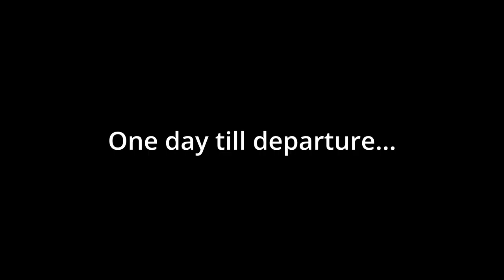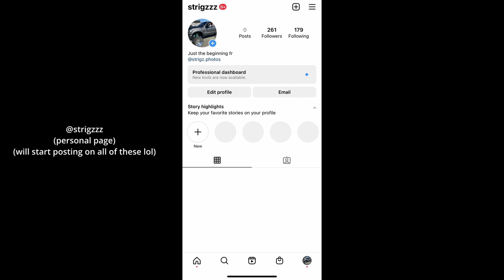BADDEST TRUCKS in AMERICA! Dirty South Showdown 2022!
Timestamps below! Happy Thanksgiving! Met some amazing people at Dirty South Showdown this weekend! Send to your friends if you like what you see!

Timestamps
0:00 Intro
0:58 Day 1 Vlog
5:12 Behind the Scenes
8:11 Day 1 Compilation
12:48 Day 2 Vlog
13:49 Burnouts
17:29 Day 2 Compilation
21:25 Donuts
24:50 Outro

Get You Was Right by Lil Uzi Vert and over 1M + mainstream tracks

Get Already by Kodak Black and over 1M + mainstream tracks